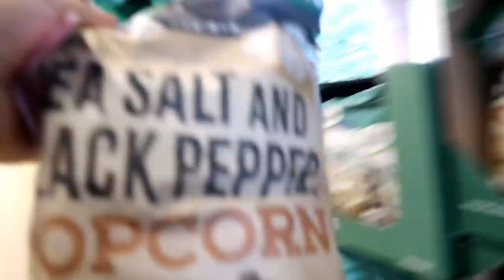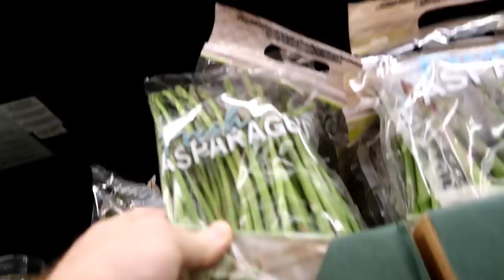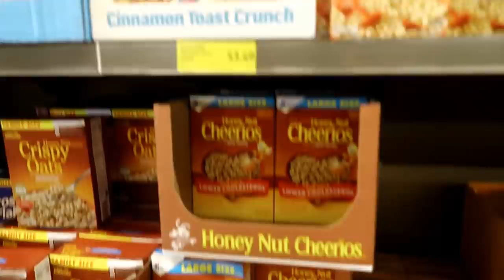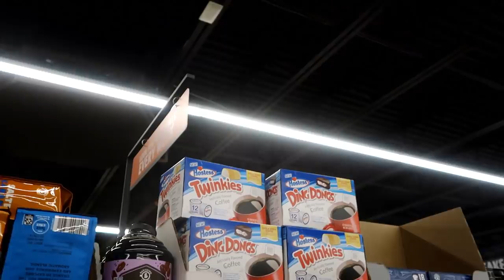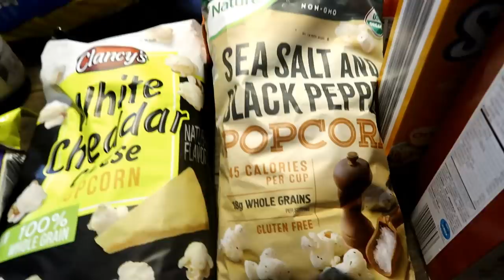KIDS EMERGENCY GROCERY HAUL and LOVELY DATE DAY